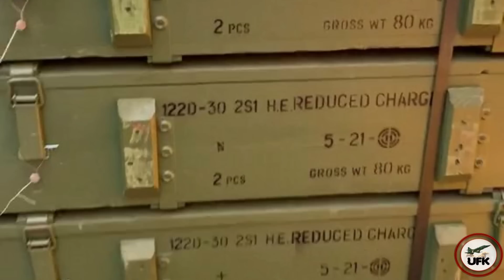MiG-29 & MiG-23 for North Korea? Can Russia bypass UN Security Council Sanctions?